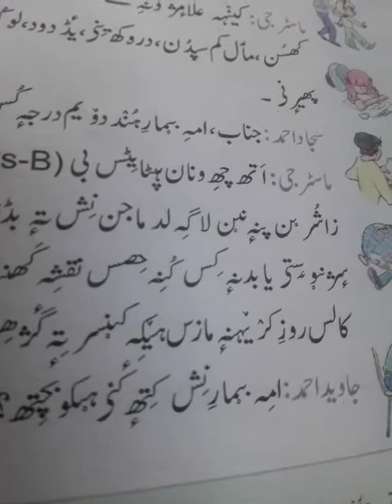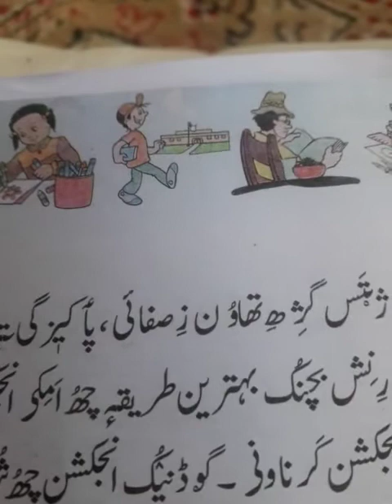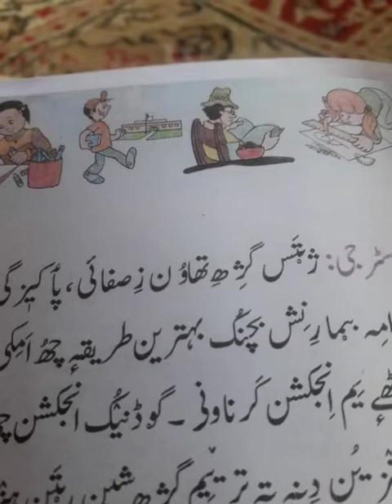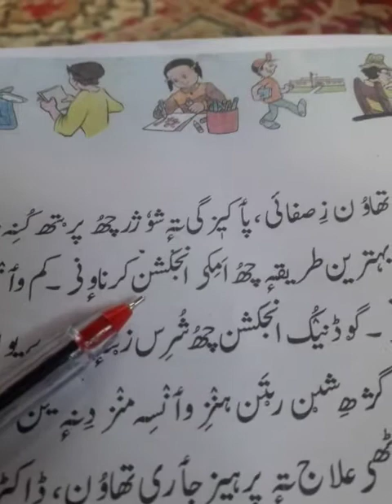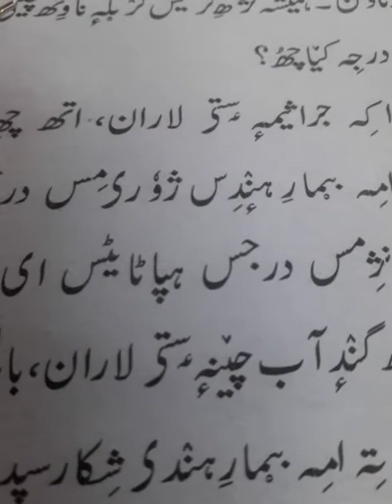Class 7th Kashmiri Topic kanbal delivered by Ghulam Nabi Ganaie